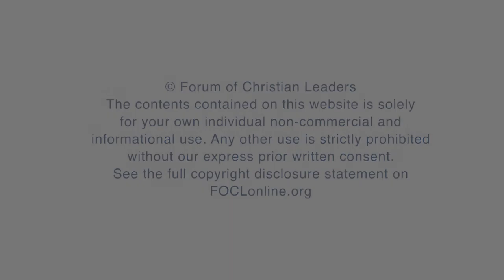How can you preach biblical stories well?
Peter Mead, Director, Cor Deo, answers the question "How can you preach biblical stories well?" related to his talk "There is Power in the Story: How the Stories of the Bible Work in Our Hearts" given at the 2017 European Leadership Forum.

FOCLID 8657_4